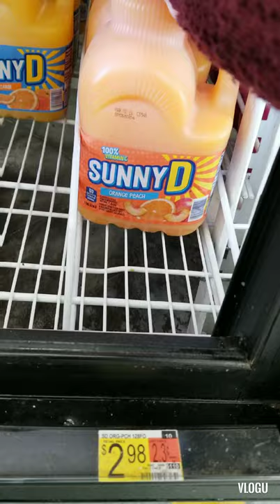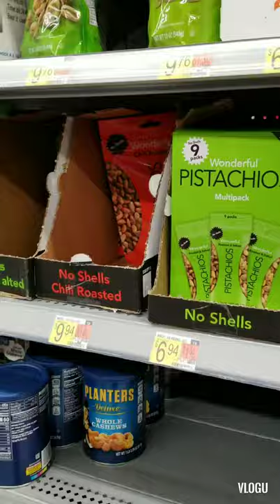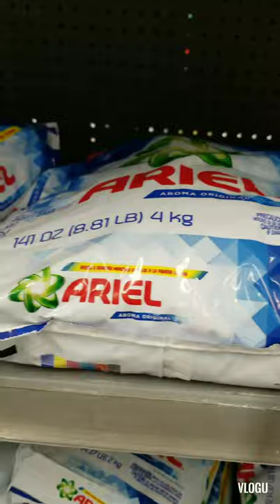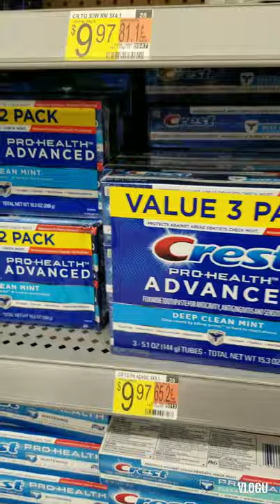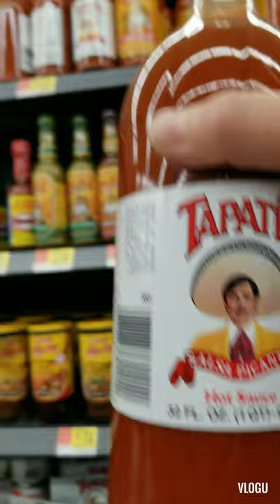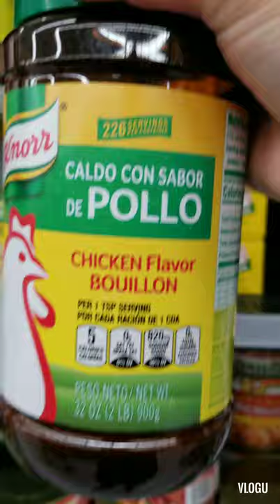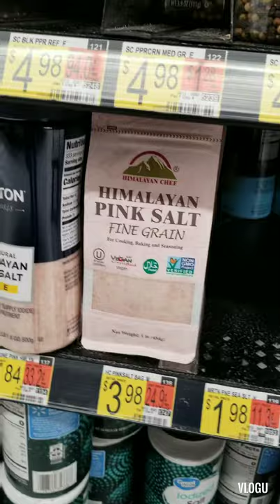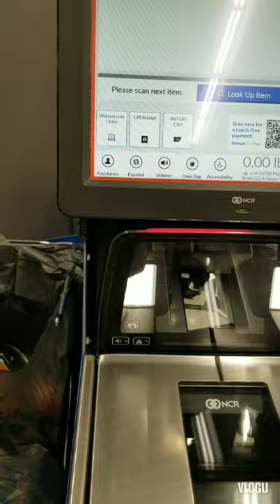Walmart de Boone, Carolina del Norte.! Mejores Precios. 😀